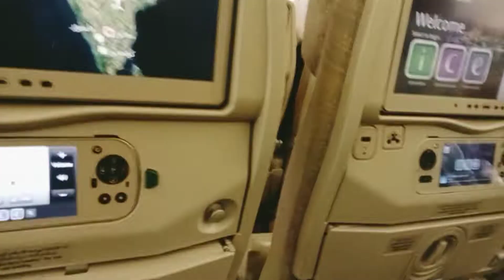VID20220331095520 @ Emirates Flight from Hyderabad to Dubai